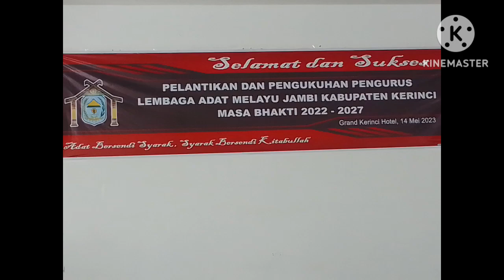Pengukuhan adat Melayu Jambi untuk wilayah Kerinci.Masa bakti 2022 -2027.